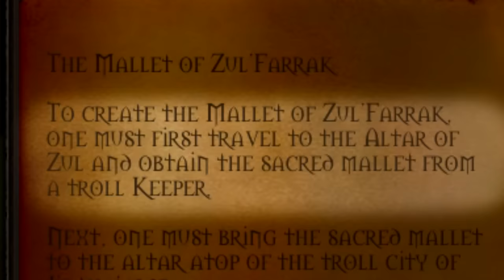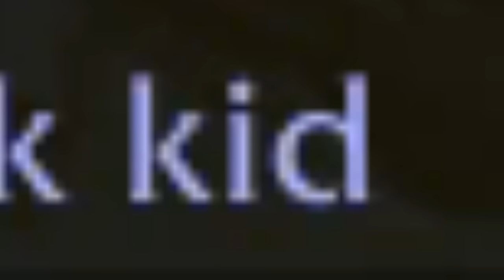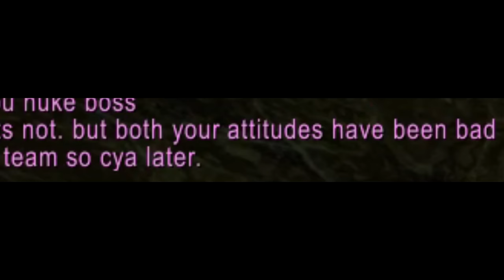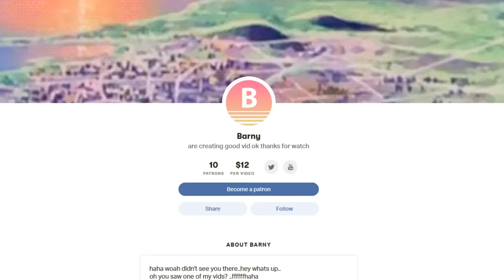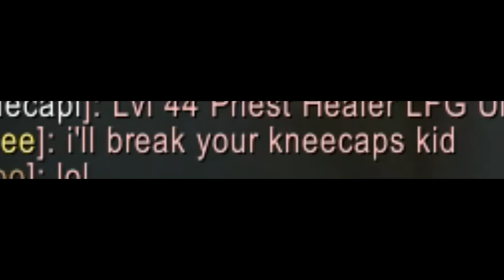Zul'Farrak Horror Stories | Rogue 1-60 | World of Warcraft Classic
The tale of The Carrot on a Stick.